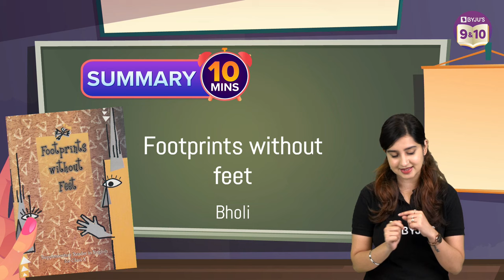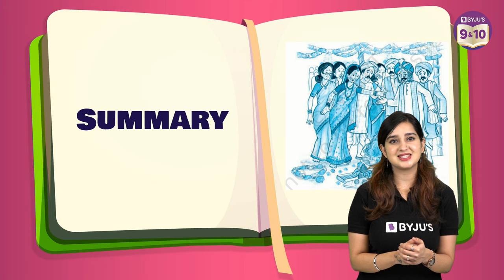Bholi Class 10 English Complete Chapter Summary Under 10 Mins | CBSE Class 10 Board Exams 2023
Hello Kids!!!..

It's a new episode of "Summary Under 10 Minutes". Today we will cover the summary of the chapter "Bholi", for 10th grade in under 10 minutes.